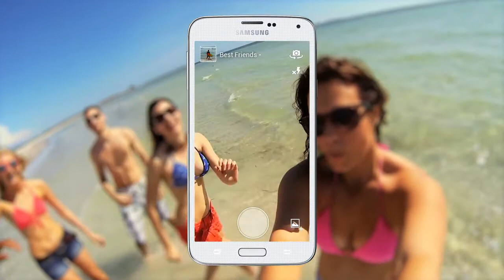OurCam - Photo Sharing & Group Chat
OurCam is a camera app to instantly share photos and chat with groups.

1. Create an album - Start by creating a private album with your phone contacts.
2. Shoot. It’s shared! - As you shoot, photos are instantly sent to the group.
3. Or add photos - Easily add large number of pictures, select by date.
4. Chat - Chat with them about what you shared.